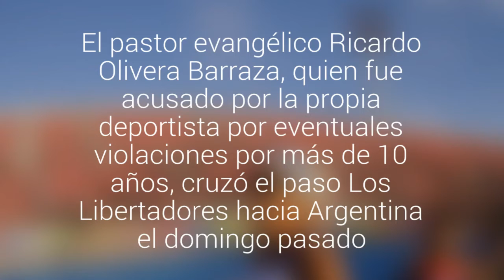Padrastro de Erika Olivera dejó Chile tras denuncia por abuso sexual contra la atleta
El pastor evangélico Ricardo Olivera Barraza, quien fue denunciado por la propia deportista por eventuales violaciones por más de 10 años, cruzó el paso Los Libertadores hacia Argentina el domingo pasado.